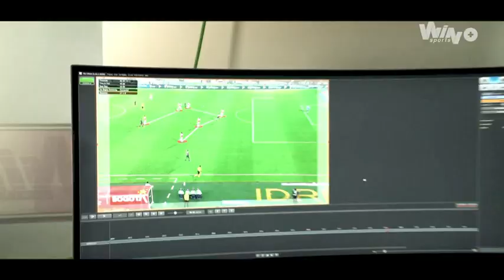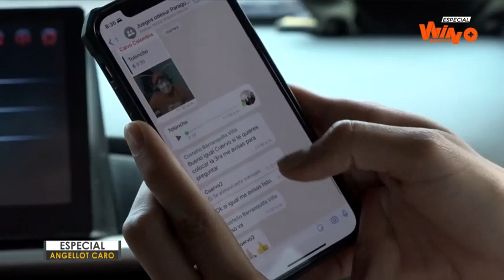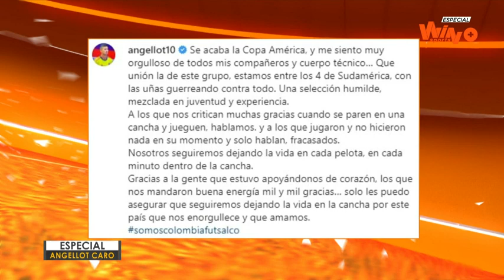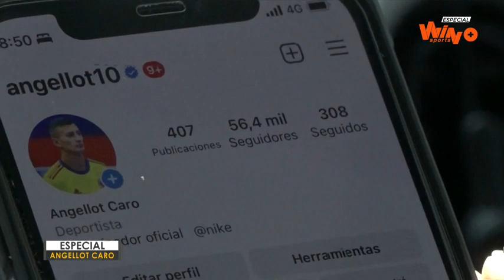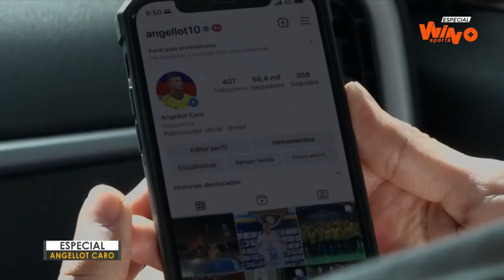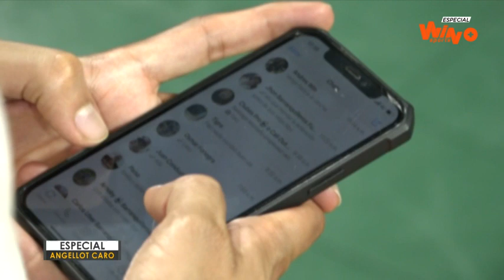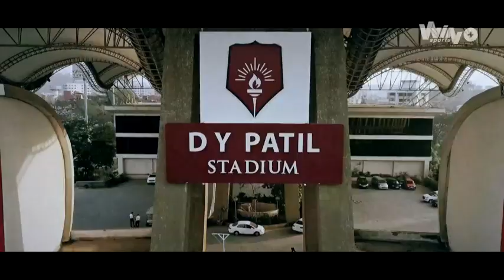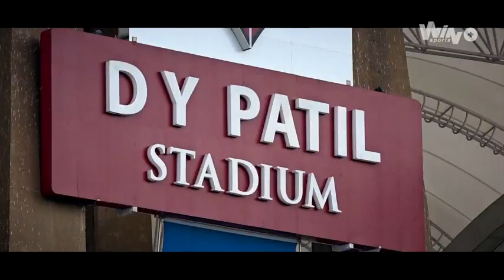Documental Angellot Caro